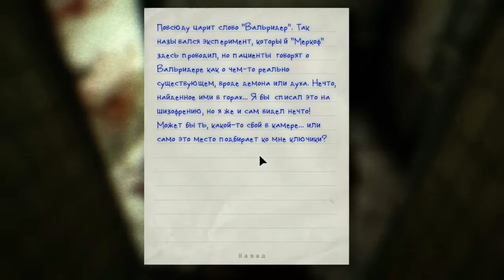Outlast прохождение Часть 3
Вода и Чудовище О_О
В далеких горах Колорадо, ужасы творятся в лечебнице Маунт Мэссив. Учреждение было давно заброшено, но недавно восстановлено под программой «исследования и благотворительность» транснациональной корпорации Муркофф. До сих пор все в лечебнице проходило в полной секретности... Действуя по наводке от внутреннего источника, независимый журналист Майлс Апшур проникает в лечебницу. То, что он там обнаруживает -- переходит все границы науки и религии, природы и чего-то совершенного иного. Попав внутрь, Майлс надеется только на одно -- пролить свет на всю ужасающую правду, сокрытую в самом центре Маунт Мэссив.